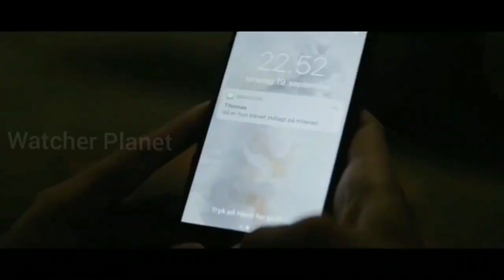Breeder Film Explained in Hindi/Urdu Summarized | Watcher Addictive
Watcher Addictive

Credits:
Images and footage Source:
Director: Jens Dahl
Producer: Maria Møller Christoffersen
Writer: Sissel Dalsgaard Thomsen

Video Topics :
1.hollywood movie explained in hindi
2.movie explained in hindi
3.explained in hindi
4.movie explain in hindi
5.hindi explanation of hollywood movies
6.movies explained in hindi
7.hollywood movie story explained in hindi
8.hollywood explained in hindi
9.movies explained
10.explain hollywood movie in hindi
11.hollywood movie explanation in hindi
12.ending explained in hindi
13.hollywood movie explain
14.hollywood movie hindi explained
15.hollywood movie hindi explanation
16.movie explained
17.hollywood movie in hindi explained
18.movies insight hindi
19.endingexplainhindi
20.Ending Explained In Hindi
21.Explained
22.Movie Explained in Hindi
23.movie hindi explained
24.hollywood movie
25.explained in hindi
26.Movie Hindi Explanation
27.hollywood movie in hindi explain
28.hollywood movie in hindi explained
29.hollywood movies in hindi explanation
30.movies explained hindi
31.love story movie explained in hindi
32.hollywood movies in hindi explanation
33.Movies Explanations in Hindi
34.Movie Explained in Hindi
35.Film Explained in Hindi
36.Film Explained Hindi
37.Film Explain Hindi
38.Film Explaination Hindi
39.Film Explained in hindi
40.Film Explained